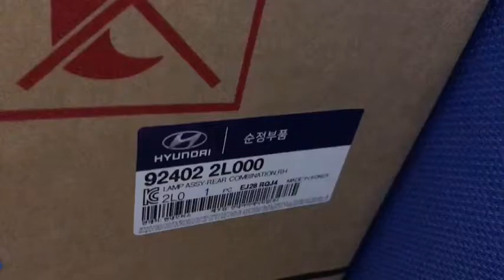Đèn hậu hyundai i30 2008-2010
Phụ tùng hyundai i30
Phụ tùng i30